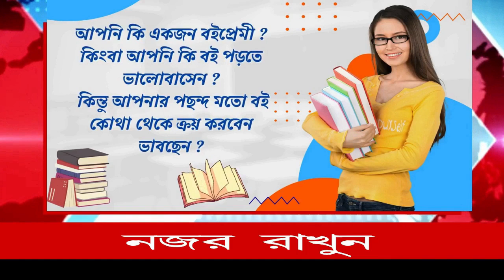ঘূর্ণিঝড় মোকাবিলায় হাসনাবাদের মোহনপুর এলাকায় আসলেন এনডিআরএফ-এ একটি দল।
তারা হাসনাবাদের ডাসা নদীর পার্শ্ববর্তী মোহনপুরের বিভিন্ন এলাকায় এলাকায় গিয়ে বাঁধ পরিদর্শনে পাশাপাশি সাধারণ মানুষদের মাইক প্রচার করে সচেতন করছেন। যদি কোন মানুষ বিপদে পড়ে তাহলে দ্রুত তাদের জানানোর জন্য তারা একটি ফোন নম্বর সাধারণ মানুষদের দিচ্ছেন।